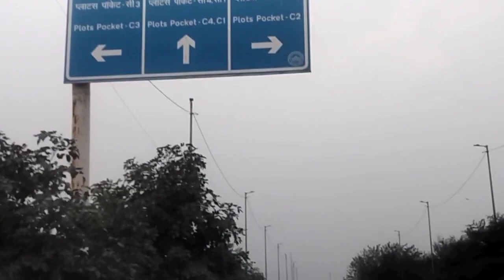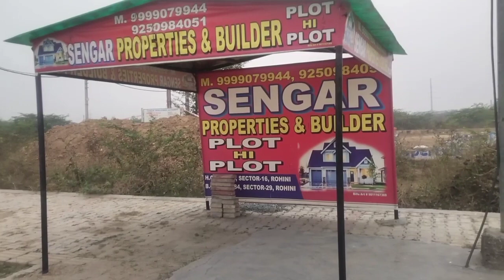Babana sen huy lena kamire ll New santali vlog 27/11/2023 ll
Babana sen huy lena kamire ll New santali vlog 27/11/2023 ll ‎@SIDHLAL SOREN OFFICIAL

BADAY JONG KATHA :-
Nowa vlog video do nel kate baday jong sumung lagid ge benaw akana R nowa re jaha tinah ge baday lagid men akana jahay ko jodi kiring renah asa menah a an khan video re menah phone number te phone kate pe baday daleyah a r bang khan hej kate pe jogajog daleyah a l jaha kore balij akan khan comment kate pe baday ocho ing a

Jasti balij comment kodo akal ge mana geya. chekate joto hol korin ge hopon era. era. miss era ko menah kowa

YOUR QUARIS :-
Babana sen huy lena kamire
santali vlog video
santali new vlog video
santali video
santali new vlog video 2023
babana fhemous jaga
santali
new santali
sidhlal soren official

SANAM KO GE JOHAR 🙏